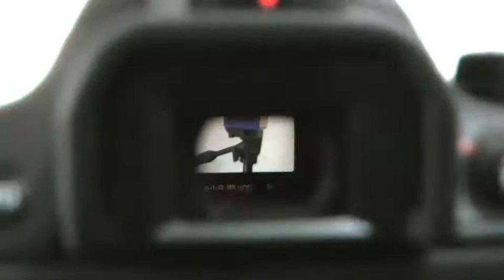明るさを固定して撮る(AEロック)┃EOS Kiss X6iを使い倒す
EOS Kiss X6iを使い倒す

ピントと露出を別々に決めたいときや、同じ露出で何枚も撮影するときに使用します。
露出を固定したあと、構図を変えて撮影します。
これをAEロック撮影といいます。
逆光下の撮影などで有効です。